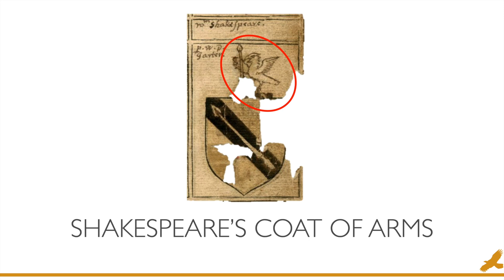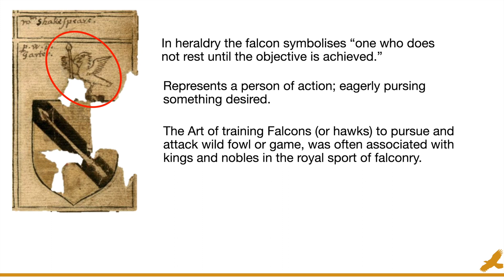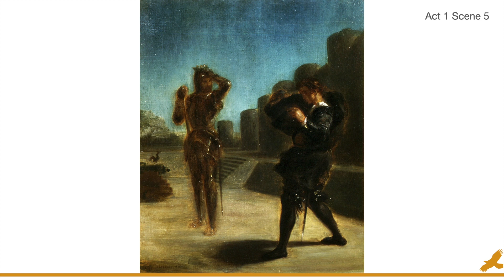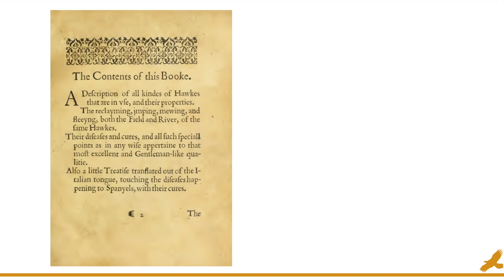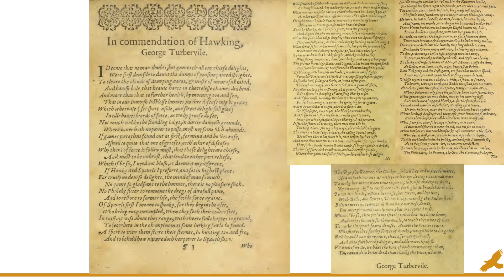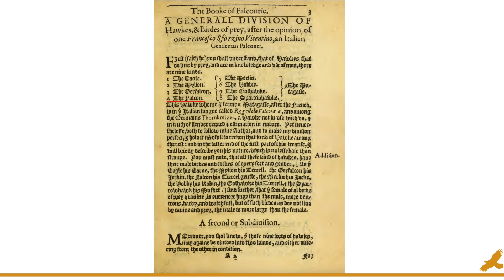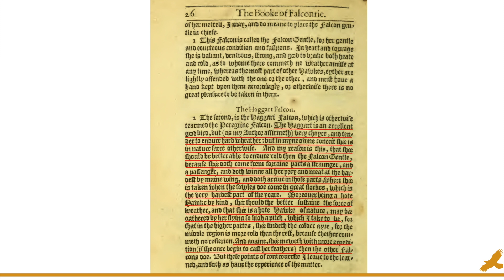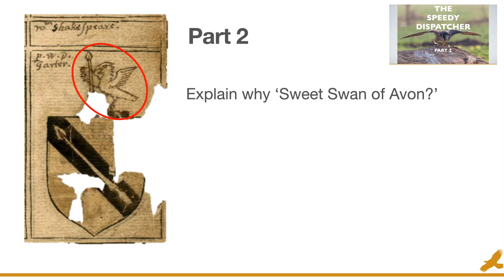The Speedy Dispatcher (Part 1)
In this video we:

* Enjoy one of Hamlet's best jokes
* Introduce a cunning and excellent Booke
* Discuss the Art of Falconry
* Acquaint ourselves with the Peregrine and Falcon Gentle

Warmest wishes,
Glen